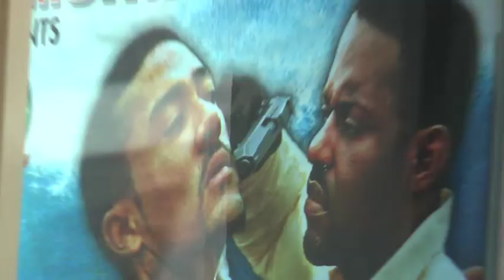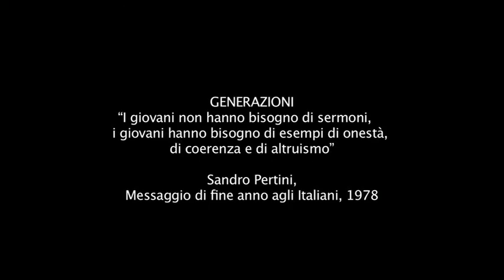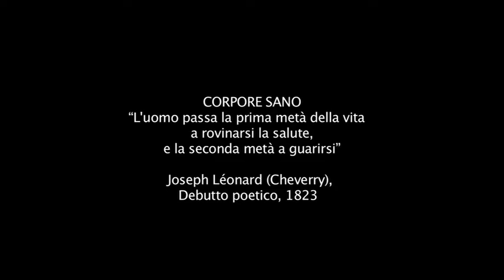Evelina Christillin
La Presidente della Fondazione Teatro Stabile di Torino augura a tutti buon lavoro e spiega, una ad una le categorie, di UP2U!